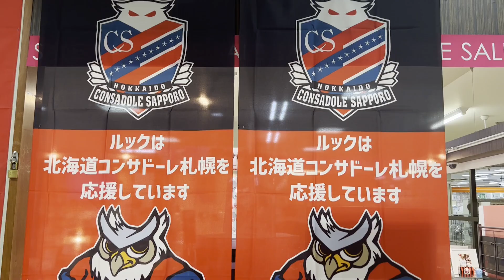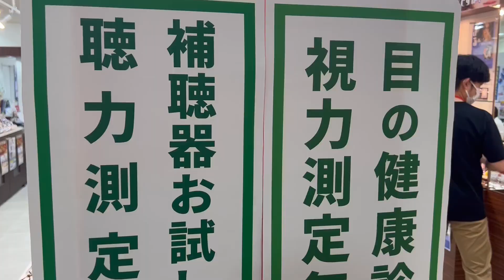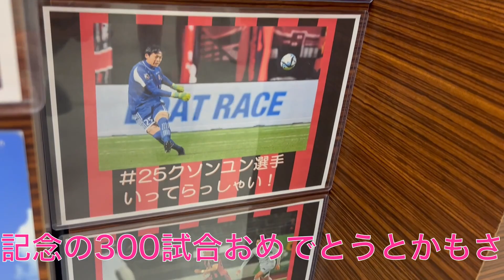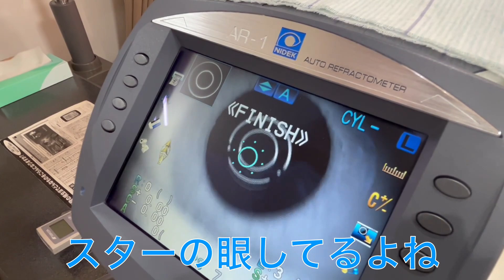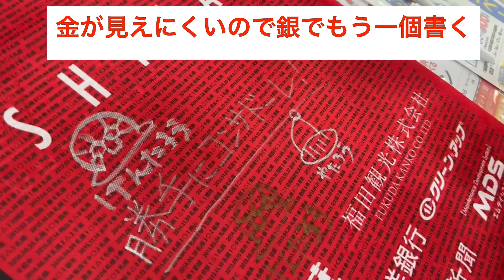メガネ男子に俺はなる！北海道コンサドーレ札幌のリレーションシップパートナー店を回ろう【メガネサロンルック 円山店】さんに行ってきたよ！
【メガネサロン ルック 円山店】

⚽️サッカー同時配信You Tubeチャンネル！
⚽️スポンサー企業紹介動画！
最大同時視聴者数3,600人！（2022/6/8 記録更新！）

【勝手にコンサドーレ視聴媒体】
●Jリーグ＝DAZN or 地上波
●ルヴァン杯＝SPOOX
※試合映像は映しておりません！

【生配信の特徴】
●参加型生配信動画！分岐点ルール搭載！
試合が終わってから結果論で「あそこが分岐点だったね」とは言わず
リアルタイムで「分岐点！」と宣言！
結果論だけで試合を語らない⚽️サッカー通・プロサポーター⚽が集まる生配信チャンネル
ここが分岐点だ！と思った瞬間、「分岐点！」と宣言して一緒に楽しみましょう！
年間分岐点的中王は勝手にコンサドーレアウォーズで表彰！

●相手選手にもリスペクトを持ったコメントを！
他チームのサポーターさんも大歓迎！
他サポのみなさん！
あなたの二番目に好きなチームがコンサドーレになってほしい！
いつでも質問などチャット欄にお書きください♪

●スタメン選手1名のスタッツ計測！
どこよりも早くリアルタイムで集計！

●おやつ紹介もぐもぐ配信！
気になるお菓子やおやつを毎度買っては食べています。
案件募集！気になるおやつの調査も受付中！

皆様からいただいたスパチャは
リレシパ代・おやつ代・機材代・スポンサー巡り代に当てています。

【勝手にコンサドーレ！】

【コンサドーレ公式】
　WEBサイト

【撮影協力：なかよし餃子 エリザベス】
　WEBサイト

①挨拶をお願いします！
②他チーム・他サポさんへの悪口、個人の選手への罵声・怒号などは禁止です。
発言にはリスペクトを持って！目に余る発言はブロックの対象となります。
③現地・DAZN・地上波それぞれ数秒〜数十秒の時差が生じることがあります。
ネタバレにはご注意ください！
④コンサ贔屓ですが、他サポさん大歓迎！
チャット欄の皆様と一緒に暖かく歓迎し、みんなで楽しく観戦しましょう♪

●ボール帽子けんたろう
おやつが好きでトライアスロンに出ると口だけで言っている。

●ドーレくん帽子やたろう
本名かと思うようなあだ名のやたろう君は餃子エリザベスの店長であり、絶賛遠距離中。
アウェイ名古屋多め。

●モデレーター　クロエ
スタッツ係でもあり、悪質なチャット内テロ行為を阻止するやり手ではあるがサッカー観戦歴は2シーズン目